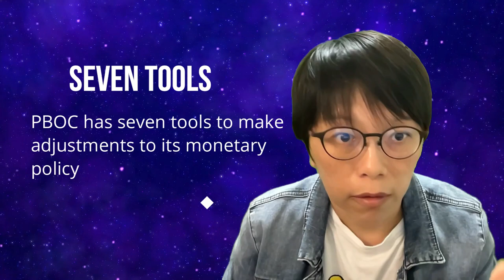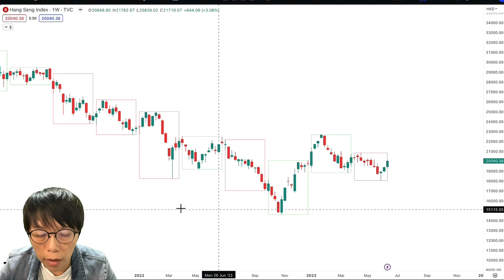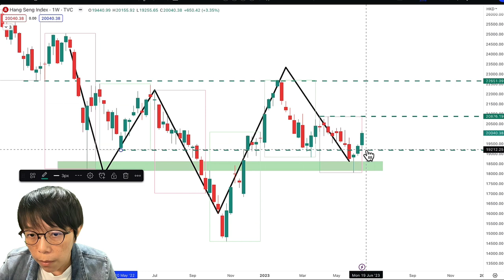China's Bold Move: Key Policy Rate Cut After 10 Months! What Does It Mean for Traders?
The People’s Bank of China lowered the rate on 237 billion Chinese yuan ($33 billion) of one-year medium-term lending facility (MLF) loans to some financial institutions by 10 basis points.

Hong Kong’s Hang Seng index rose 1.3% and the Hang Seng Tech index jumped by more than 2%. In this video, I discussed about Hang Seng Index